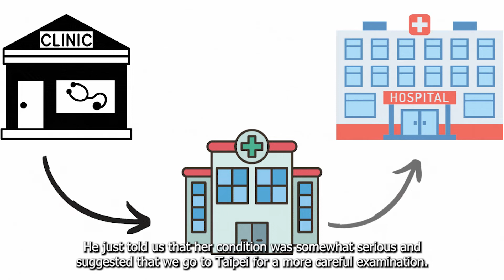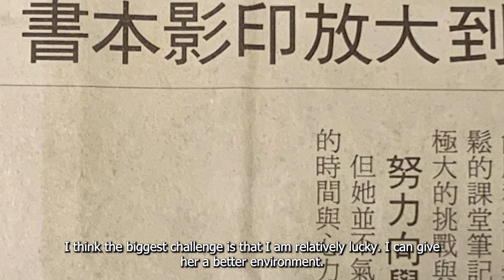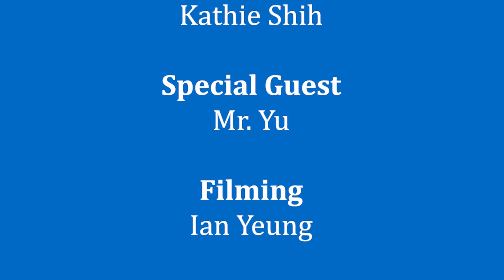Family Support: Adult Child with Disabilities 3 - Mr. Yu (In Mandarin w/ English Sub)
Thank you to Mr. Yu for sharing his experience.